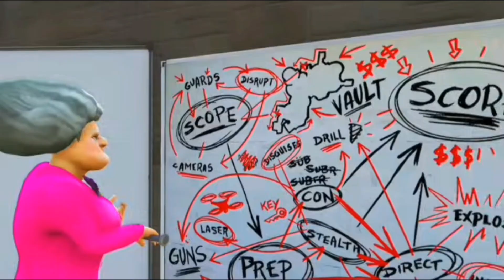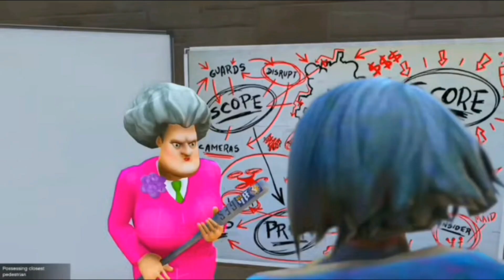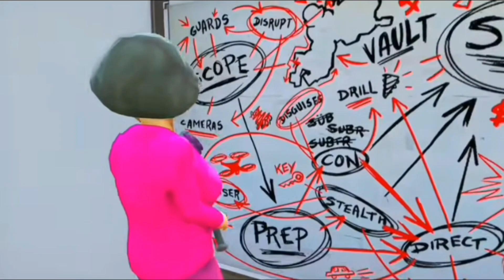School Hijack Artica Kidnap in LOS Santos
School Hijack Arctia Kidnap in LOS Santos

School life was going very well but then a goon came and said good night and then being superhero they called the police, they shot him and at the wedding the police came there and they all made different excuses.

Share your thoughts and reactions in the comments below!

We love hearing from our amazing community of gamers!

Until then, keep exploring, adventuring, and dominating in Rope Hero Vice Town!